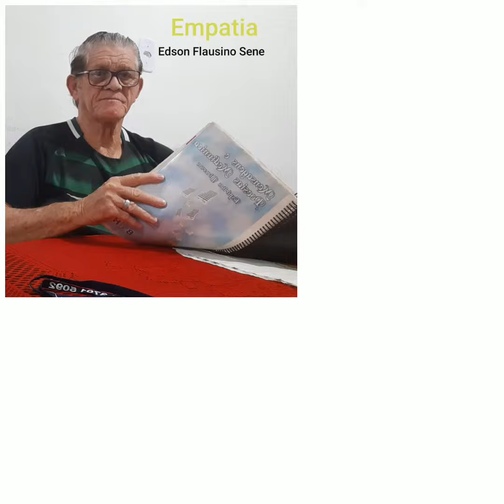Empatia (poema mediunico) Edson Flausino Sene